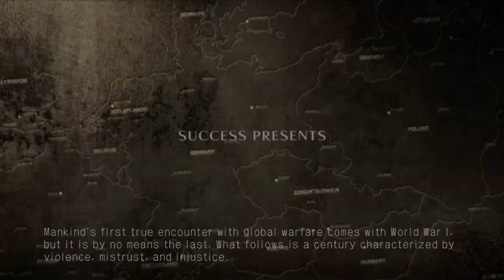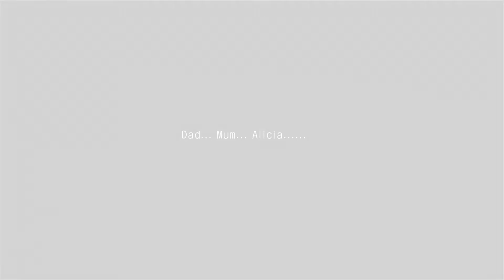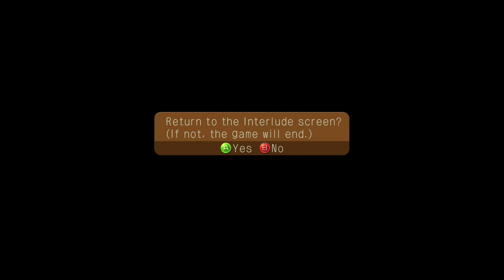Bargin Bin: Operation Darkness (360)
Sight unseen game plucked from the bargin bin.
Special guest: Sogeekgirl